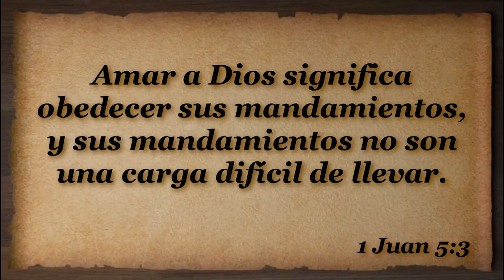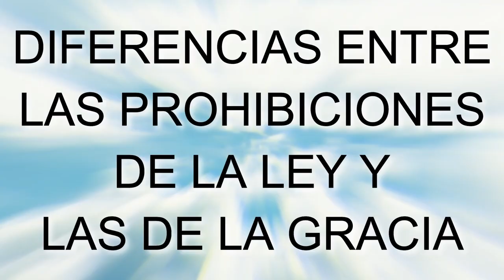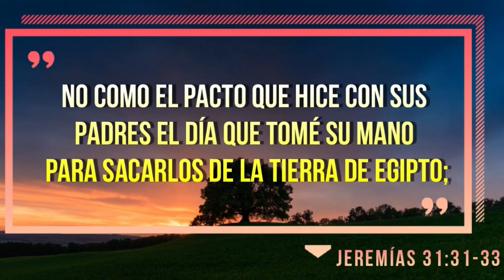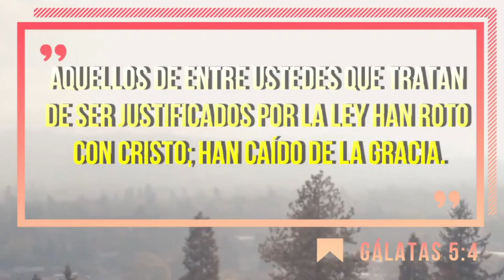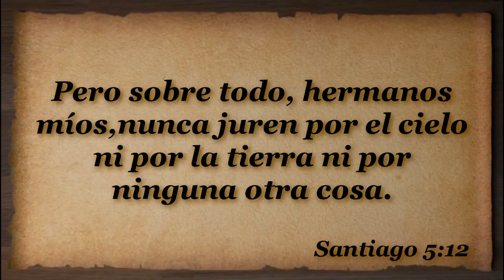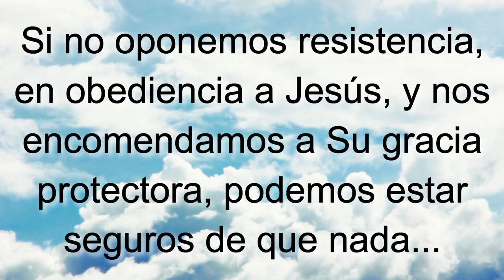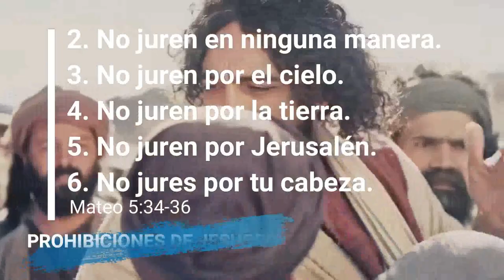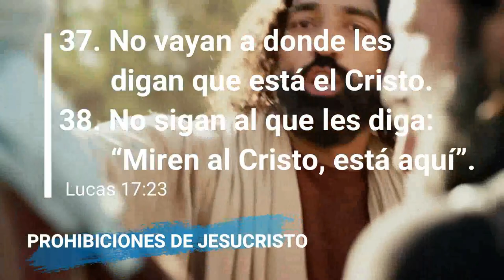D122 Prohibiciones de Jesucristo EXPLICADO Módulos EAJ M12L4 Jesucristo MODULO 12 LECCIÓN 4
INDICACIONES PARA EL INSTRUCTOR:

A fin de estar bien preparado para impartir esta lección utilizando el video "D122 Prohibiciones de Jesucristo INSTRUCTOR":

1. MIRA este video para tomar ideas de las respuestas a las preguntas y explicaciones que tendrás que dar (toma notas y agrega ilustraciones, experiencias, testimonios personales, etc.)

2. Imprime la LECCIÓN EN PDF, RELLENA los espacios en blanco a medida que ves el video y REALIZA las tareas al final (enlace al final).

3. RESUELVE el FORMULARIO EN LÍNEA.

Subiendo...

Subiendo...

Descargar video en MP4 desde Google Drive:
Subiendo ...